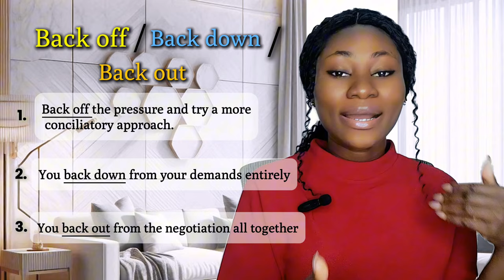If you use these Phrases correctly, your English is AMAZING! Practice Good Speaking Skills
Practice good speaking skills by learning to use these phrases correctly. These phrases sound very similar but have entirely different meanings. In this video, you'll learn the correct way to use these phrases in both written and conversational English.

Timestamps
00:00 Introduction
00:46 Wait on / Wait for
02:41 Come on/ Come off
04:09 Back off/ Back down/ Back out
06:42 Give in/ Give up
07:59 Hold off / Put off
09:37 Fill out/ Fill in
10:23 Outro